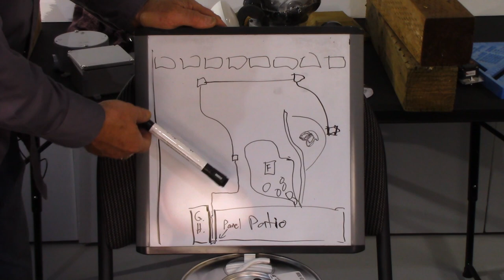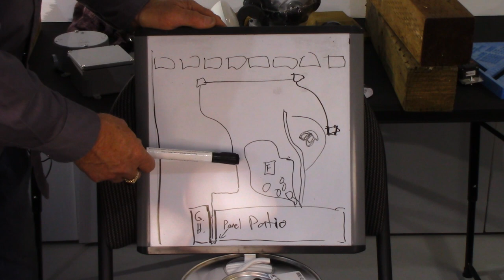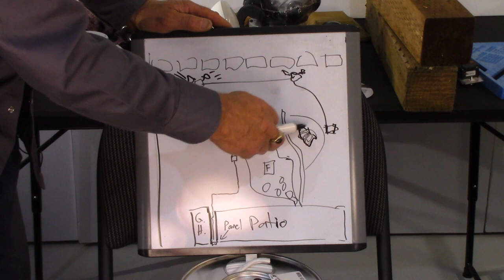Outdoor Electrical Wiring and Landscape Lighting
In this video I install some backyard electrical for a convenience outlet and landscape lighting.  I've gone to a 120 volt system using dimmable LED floodlights for the outdoor lighting.

On this channel I teach DIYers how to safely and competently work on simple electrical projects around the home.   I will teach you how to do it right, do it safely, and save money by doing it yourself.